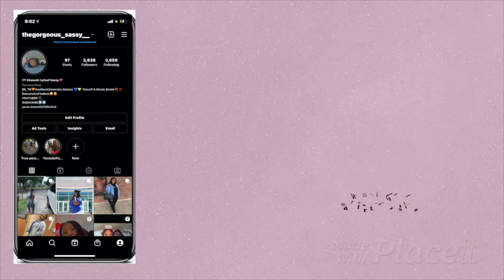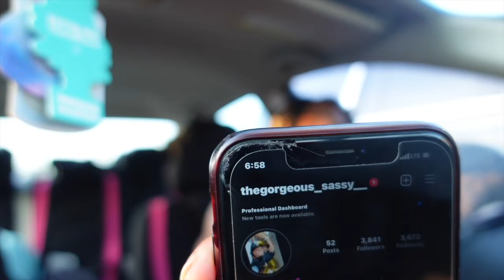Updated Q&A | Talking About Depression + Allowing Sex On First Date 🤔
Thank you for always rocking with me. I love each and every single one of y'all. Im giving y'all some of the best content. I love y'all & thanks for supporting me. I love y'all so much. Thank you for supporting me